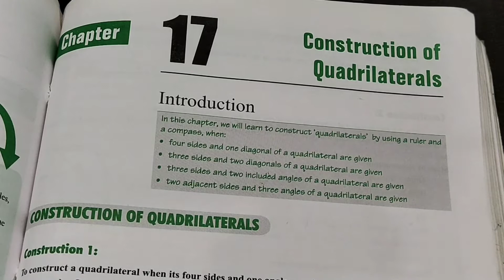Construction of Quadrilaterals Class 8th Maths solutions Ch17sum no.1,2. Subscribe 👍 like and share